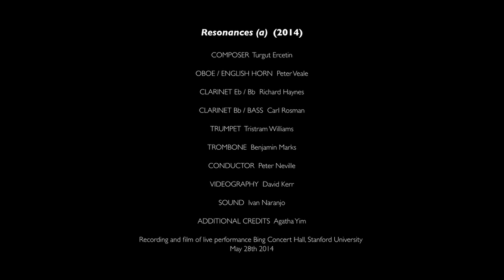Resonances (a) (2014) Turgut Ercetin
An absolutely standout moment in ELISION history was the opportunity afforded to us in 2014 to meet with and then enjoy working and performing the music of Turgut Ercetin. Resonances (a) is informed by a lovely level of precise detail supporting and enlivening an amazingly dynamic chamber work.